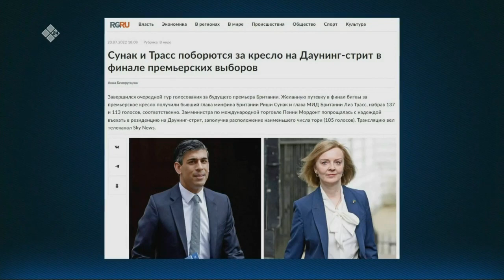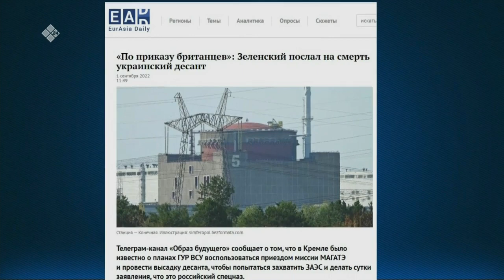«Сэмсэ тыл» (07.09.22)